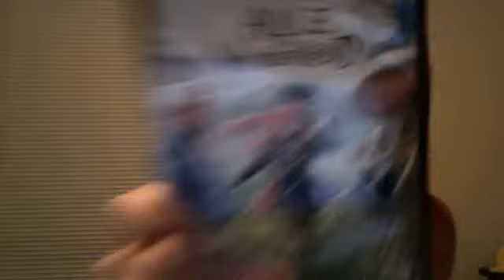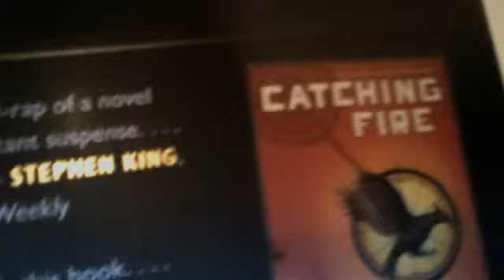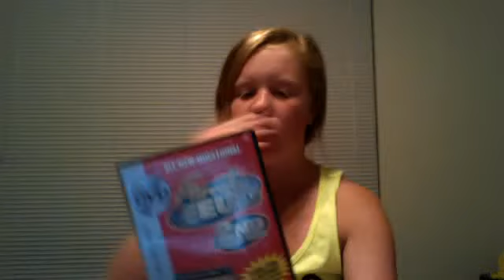random video 1